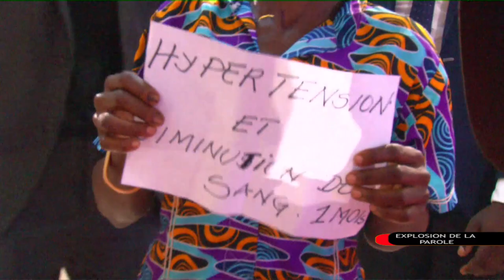JUGEMENT CONTRE LA PAUVRETÉ 14 AVRIL 2019